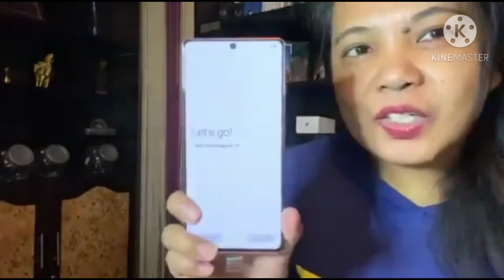UNBOXING GALAXY NOTE20 5G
UNBOXING MY NEW GIFT FROM HUBBY